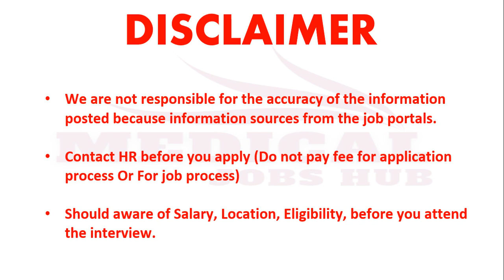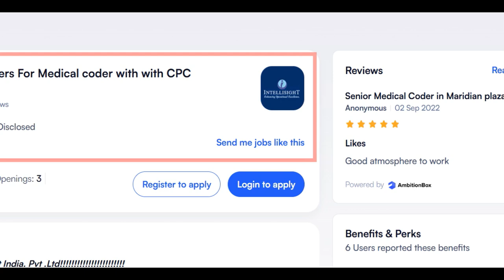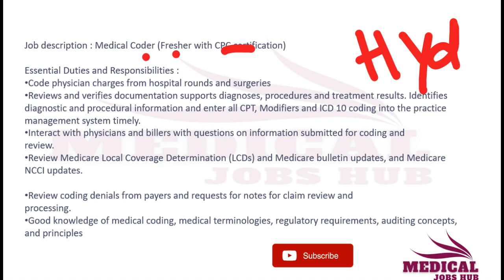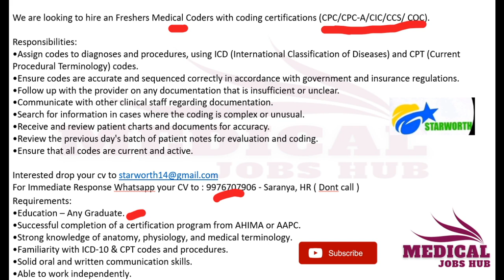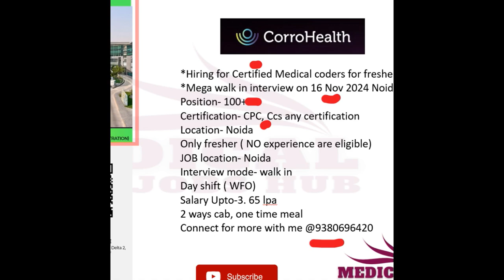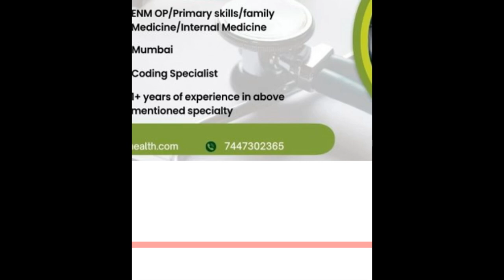MEDICAL CODING - FRESHERS ONLY !! WALK IN freshersjob